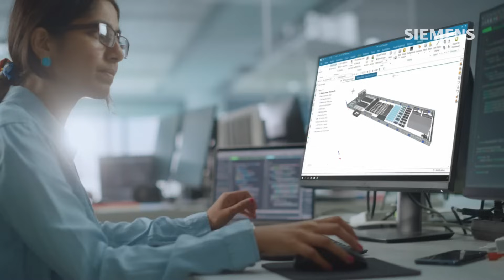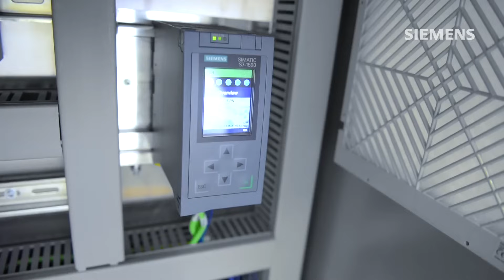Battery technology solutions for a more sustainable world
As the demand for electric vehicles rises and industries strive to reduce their carbon footprint, the need for batteries is skyrocketing. Battery manufacturers, both new and experienced, face the challenge of producing high-quality batteries on a large scale while meeting sustainability goals.

In this video, we'll show you cutting-edge battery technology solutions that can help your business secure its position as a leading manufacturer. We leverage digital manufacturing software, automation, and industrial IoT to streamline your operations.

One key tool in our arsenal is the digital twin. By creating an accurate virtual replica of your operations, including plant layout, manufacturing lines, machines, and processes, you can design and validate your plans before implementing them in battery gigafactories. This risk-free virtual environment allows you to quickly identify manufacturing bottlenecks, reduce the time it takes to scale up from a pilot line to a gigafactory, and minimize investment risks. Join us in the video to discover how you can meet your throughput targets while minimizing scrap.

The optimization and scaling of battery cell manufacturing processes are crucial for competing as a large-scale battery manufacturer. However, rapidly increasing production can pose challenges in terms of compliance, quality, and traceability. Our comprehensive digital twin provides the solution. It empowers your business to swiftly develop and scale battery production processes while ensuring top-notch quality and compliance. We'll share valuable insights on how you can become a leading battery manufacturer in today's fiercely competitive market.

Don't miss out on this opportunity to revolutionize your battery manufacturing business. Watch the video now and unlock the potential of advanced technology solutions.

In the rapidly evolving battery industry, continuous innovation and process improvement are vital for battery manufacturers to produce high-quality batteries at scale and achieve their operational and business targets. You can fast-track the adoption of a virtually developed, integrated, and intelligent battery manufacturing process that will set you apart as a leading manufacturer in this fast-growing industry.

Battery Smart Manufacturing solutions revolutionize the battery manufacturing process, allowing you to produce high-quality lithium-ion and other batteries at scale. In this dynamic industry, flexibility, flawless execution, and rapid scalability are essential for success. Use a holistic approach to address these needs.

By creating a Digital Twin of your battery production, you can design and validate plant layouts, manufacturing lines, machines, and processes in a risk-free virtual environment. This innovative approach accelerates planning and commissioning, saving you time and resources. With the integration of AI, IoT, and automation technologies, you gain real-time monitoring and correction capabilities, ensuring operational performance, compliance, traceability, and efficient engineering changes. This adaptable approach enables you to consistently meet targets for throughput and sustainability while reducing scrap during scaling.